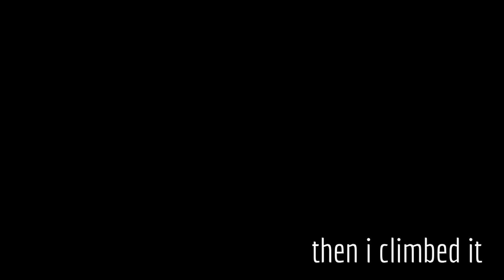The Black Tusk Hike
On a perfect day on pride 2019
I scared myself shitless